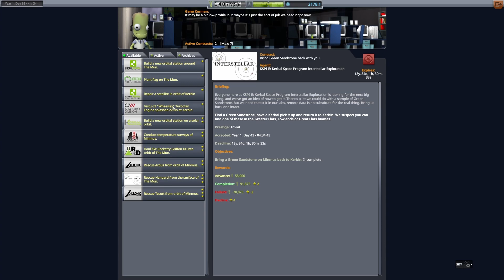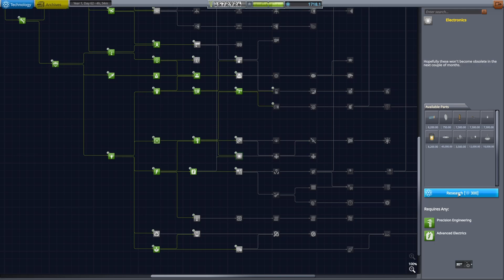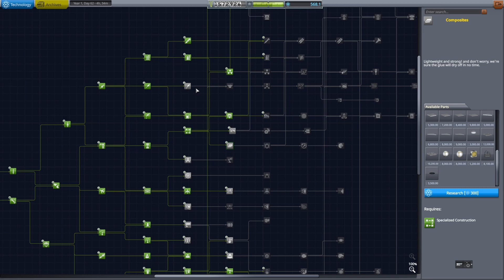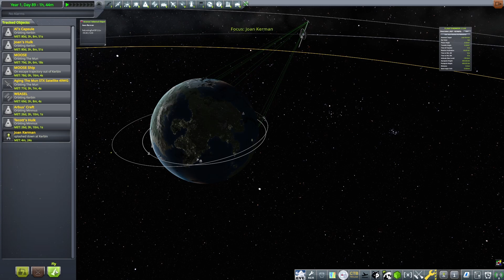KSP All The Mods | 9 | Multiple Rescues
Welcome to my run through of Kerbal Space Program with just all the mods. KSP is fantastic vanilla, but it's even better with mods. The more mods, the more better. So join me on my (probably very broken) journey to the stars.

I've recently published 3 fantasy novels! Consider picking one up!

Soul Thief
The Blind Shaper

Full Mod List:
Alcubierre Warp Drive (Stand-alone)
ASET Consolidated Agency
ASET Consolidated Props Pack
B9 Part Switch
Breaking Ground
Chatterer
ClickThrough Blocker
Community Terrain Texture Pack
Cryo Tanks
Cryo Tanks Core
Cryogenic Engines
Deployable Engines Plugin
Distant Object Enhancement /L
Distant Object Enhancement /L default config
Environmental Visual Enhancements - Stock Planet Config files
Environmental Visual Enhancements Redux
Ferram Aerospace Research Continued (
Filter Extensions - Plugin
Firespitter
Firespitter Core
Firespitter Resources config
Harmony 2
Hide Empty Tech Tree Nodes
Hot Spot
Interstellar Fuel Switch
Interstellar Fuel Switch Core
Interstellar Redistributable
Kerbal Actuators
Kerbal Alarm Clock
Kerbal Atomics
Kerbal Joint Reinforcement - Next
Konstruction
Kopernicus Planetary System Modifier )
kOS KerbalEngineer
kOS: Scriptable Autopilot System
Kronal Vessel Viewer (KVV)
KSP Interstellar Extended
KSP Recall
KSPBurst
KW Rocketry Rebalanced
Making History
MechJeb 2
Modular Computer Package Revived
ModularFlightIntegrator
Module Manager
Near Future Electrical Core
Near Future Exploration
Parallax
Parallax - Stock Planet Textures
Parallax - Stock Scatter Textures
Patch Manager
PersistentRotation Upgraded
Photon Sailor
PlanetShine
PlanetShine - Default configuration
'Project Orion' Nuclear Pulse Engine
RasterPropMonitor
RasterPropMonitor Core
Real Plume
Real Plume - Stock Configs
ReStock
ReStock+
ScienceAlert ReAlerted
SmokeScreen - Extended FX Plugin
SpaceTux Library
StageRecovery
Stockalike Station Parts Expansion Redux
The Janitor's Closet
Toolbar
Toolbar Controller
Trajectories
Transfer Window Planner
TriggerAu Flags
TweakScale - Rescale Everything!
TweakScale Companion (the "UberPaket")
TweakScale Redistributable
USI Asteroid Recycling Technologies
USI Core
USI Exploration Pack
USI Freight Transport Technologies
USI Kolonization Systems (MKS/OKS)
USI Life Support
USI Tools
Waterfall Core

PC Specs:
Gigabyte GTX4090
64Gb DDR5 RAM
Intel i7 13000K
M.2 SSD
Played at 4k, recorded at 1080p

Have fun!
Cheers

0:00 Mission Prep
2:38 Design Timelapse
4:20 Skipper Summary
5:22 False Start
8:35 Take Two
11:27 The Unwanted Holiday
13:36 Emergency Abort
15:19 Debrief And Outro